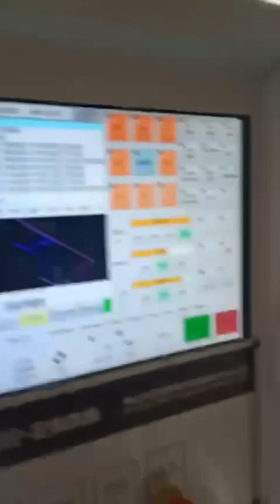CNC HÙNG TIẾN : 0938031718